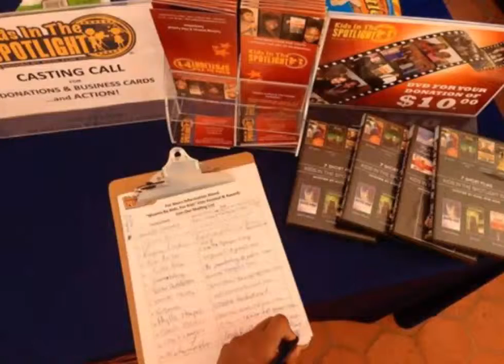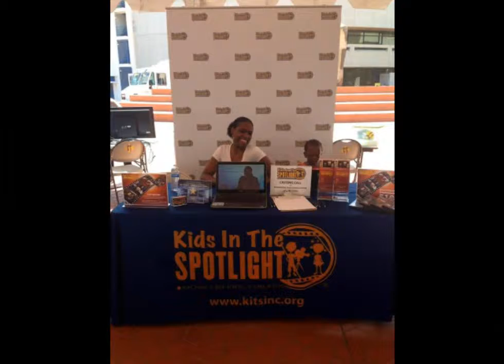GospelRhythms.com w' Roe Williams & Rory Darvel 10-05-14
Guests: Recording artist Brent Jones and Rory Darvel of Tige Charity - Recorded on 10/5/2014 - Captured Live on Ustream